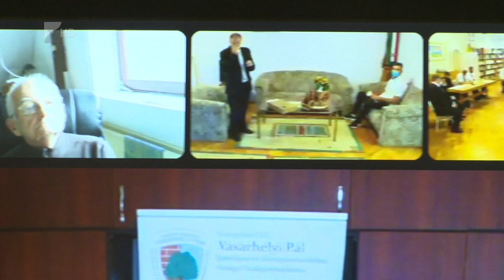100 laptop hátrányos helyzetű tanulóknak - Kölcsey Tv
A Nyíregyházi Szakképzési Centrum 100 hátrányos helyzetű tanulója kapott laptopot a HTTP Alapítvány pályázatának köszönhetően. Az eszközök szükség esetén nagy segítséget nyújthatnak a diákoknak az online tanuláshoz. A szakképzésben egyre nagyobb hangsúlyt fektetnek a digitalizációra, ettől az évtől kezdődően pedig felmenő rendszerben ösztöndíjban részesülnek a tanulók.